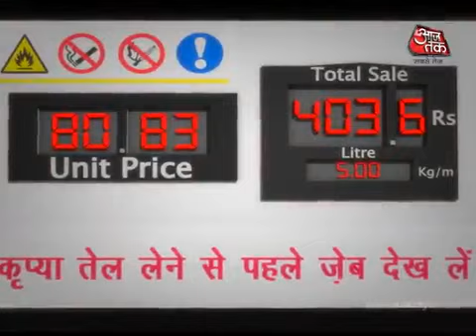पेट्रोल के दाम हुए आउट-ऑफ़-कण्ट्रोल तो मोदी जी ने कि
पेट्रोल के दाम हुए आउट-ऑफ़-कण्ट्रोल तो मोदी जी ने कि 'प्यारे देशवासियों' से 'मन की बात'... कृपया 'बिल' पर ना लें